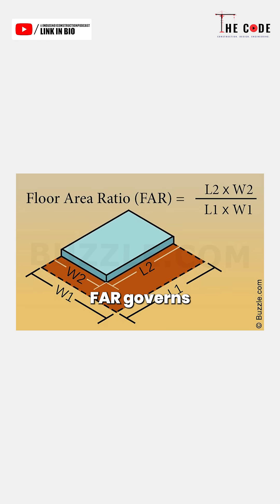RAR Explained: Road Density vs Urban Road Area Ratio 🚦 | Urban Planning Simplified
What is RAR – Road-to-Area Ratio? 🤔
It can mean two things:
1️⃣ Road Density – total length of roads per land area (e.g., km of road per 100 sq km).
2️⃣ Urban Road Area Ratio – share of built-up urban land dedicated to roads.

📊 Together, these metrics show how connected cities are, how much space roads occupy, and their impact on traffic, pollution, and urban efficiency.

👉 Watch till the end for a crisp breakdown of how planners use RAR in urban design & sustainability.